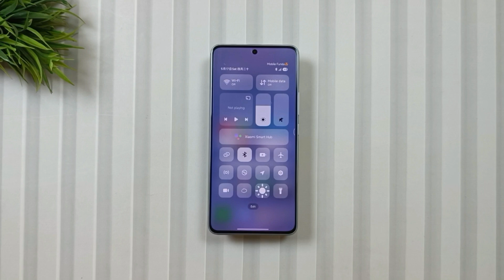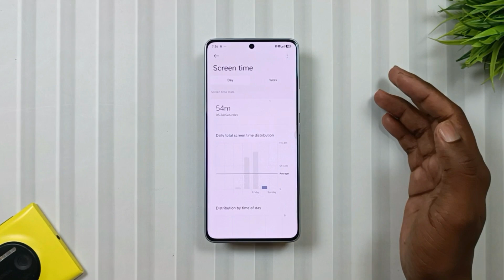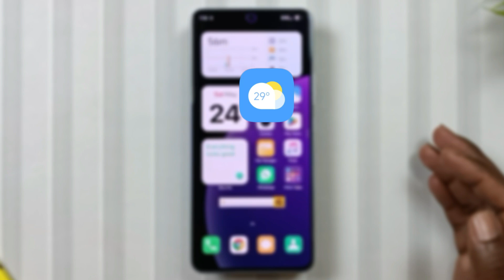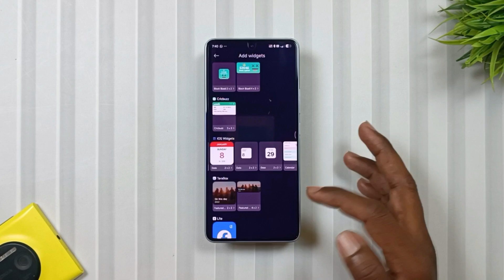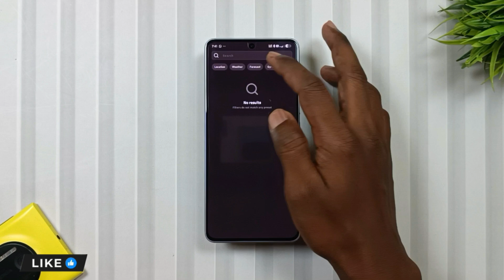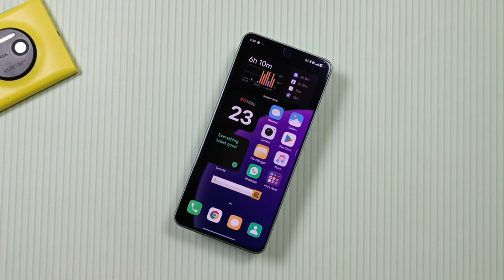Customise HyperOS 2.0 Homescreen LIKE A PRO: The Most Effective Homescreen SETUP!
Hey, Theme Lovers aapka Swagat Hai Mobile Ke Customisation Ke Ek Aur Naye Video Jaha Aaj Hum Aone Device Pe The Most Effective HyperOS 2.0 Homescreen Setup Karne Wale Hain Jo Day To Day Usage Me Kafi Useful Rahega. To agar Aap Bhi Apne Boring Se Homescreen Ko Most Effective Banana Chahte Hain To Is Video Ko End Tak Jarur Dekhe. Umeed Karta Hun Ki Aapko Aaj Ki Ye Customisation Pasand Ayi Hogi.

▶️ Topics Covered:
Hyperos 2.0
Hyperos 2.0 review
Redmi hyperos 2.0
Hyperos 2.0 beta
Hyperos 2
Hyperos 2.0 release date
Hyperos
Customize like a pro
Poco hyperos 2.0
Hyperos 2 customisation
Hyper os 2.0
hyperos 2.0 theme
Hyperos 2.0 control center
Xiaomi hyperos
New hyperos 2.0 theme
Xiaomi hyperos 2
Xiaomi hyperos 2 customisation
Customise hyperos like a pro
Customise xiaomi like a pro
Cutomise redmi like a pro
Customise poco like a pro
Hyperos 2.0 icons
Hyperos 2.0 control centre
Hyper os 2.0 redmi note 13 pro
Most awaited hyperos dark icon theme is here 🚀
Customise android like a pro
Hyperos 2 homescreen customisation
Hyperos 2 homescreen setup
Andropid homescreen customization
Hyperos homescreen customisation
Hyperos homescree setup tutorial
Hyperos homescreen setup